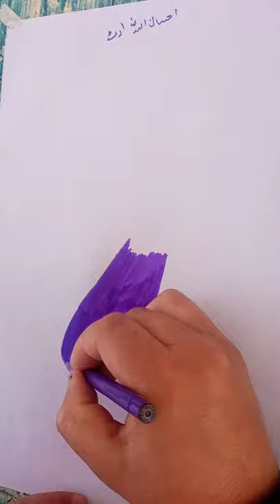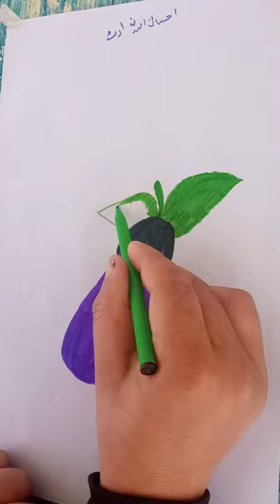Art drawing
bengan art
pensal art
Dir art
jagam art
# nihag art
pakistan art
Afghanistan art
pathan art
# islame
Saudi art
karache art
jew news art
bol news artist
prelate art
mardan art
Ihsanullah hasen art
poshton art
tek tok art
you tub art
indya art
Dir nawab art
phato art
artughal ghazi art
halema sultan art
taleban art
noor gul ghaze art
lahor art
ihsanullah art
imran khan art
nawaz sharef art
belawal bato art
# komrat art
arme art
polis art
live art
i love u art
urdo art
tanwer art
wairal art
bidamy art
zeba gul art
iraq art
palasten art
ware art
darora art
youtob art
# mawlana idres art
tareq jameel seb art
madrasa deuband art
panjfer art
barely art
karache artist pakistan artist
do bol art
khan art
murad saed art
adnan art
boner artist art
china art
pende art
gul fana art
kashmer Kashmir Kashmor artist art drewng
ghaze melat artist jack moore
rawlakot art
unwarsty art
school art
karan khan art
temargara art
khal art
rabat art
kashmala art
sawat art
mengawara art
islam abbat art
zakir naik art
zartaj gul art
Nadia gul art
PTI art
Pti art
pti art
anp art
Pakistan pak artist
jui art
hidar hidar hote art
shalga art
musafar artughal
musafar art
batkhila art
takht bai art
Charsadda art
new art
pi netwark art
ihsas parogram art
Bangladesh art
dobai art
dara adam khel art
peshawar art
ppp art
zardare art
maryam nawaz art
sabza sabghtullah art
komrat art
malam jaba art
kalam art
ayob art
nazya iqbal art
azem art
rahem sha art
shasawar art
yosofjan art
Yousuf jan art
muslim art
ghzal art
tafa art
Zameer khan art
Muhammad art
Muhammad gul mansor art
# pia art
munir bonery art
phon art
mobail art
sardaryab art
chilas art
kns art
Mustafa ali art
romanrenz art
morgha art
from his father and politician art
nasal art
nazemart konslar art
panjab art poshto art
fare art
makha madena art
a1 art
vip art
farman kaskar art
# 27
# 97
FANI ART
amezing fanefane
poshto fane art
fane